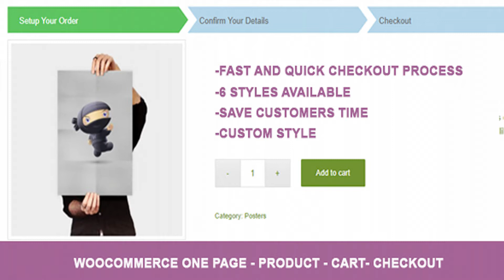WooCommerce One Page (Product-Cart-Checkout) | Codecanyon Scripts and Snippets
WooCommerce One Page (Product-Cart-Checkout) One Page Shopping will allow users to complete the checkout process without spending time moving to a separate checkout page. Features Easy use Working all version WooCommerce Working all themes Fast and Quick Checkout Process 6 styles available Save customers time Custom style And more… CHANGELOG 25/11/2017: (version 1.2) - Fixed: headers already sent 20/10/2017: (version 1.1) - Fixed: Step cart 15/10/2017: (version 1.0) - Version 1.0 Initial Release